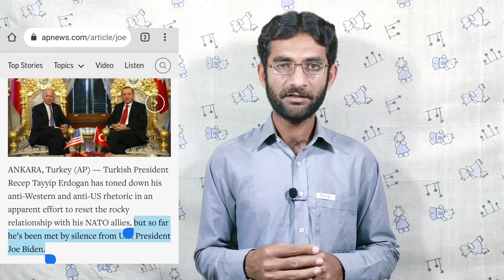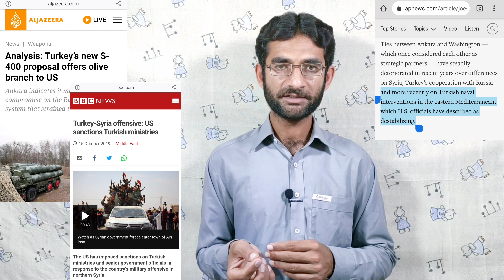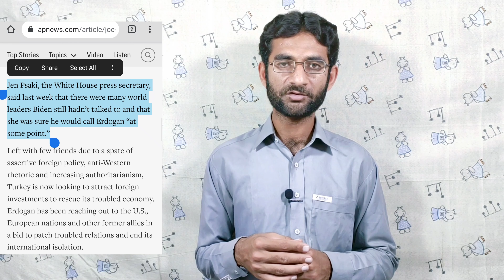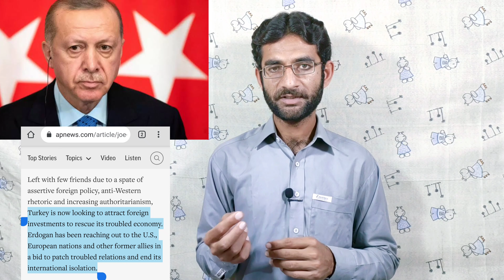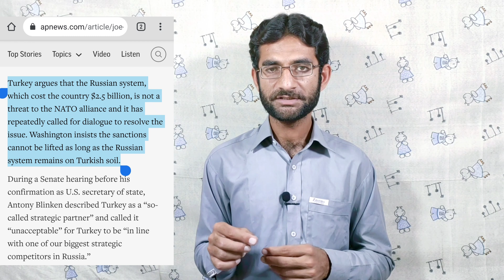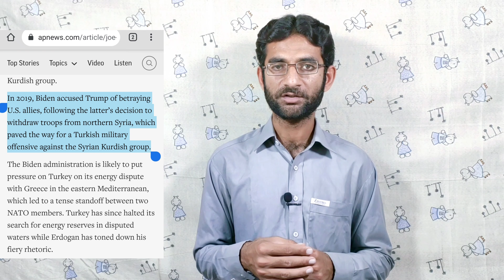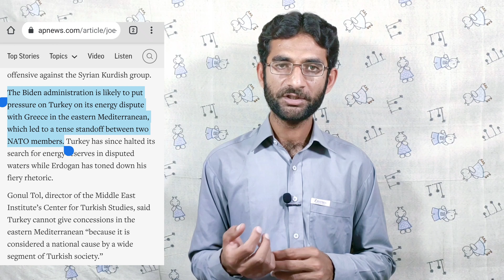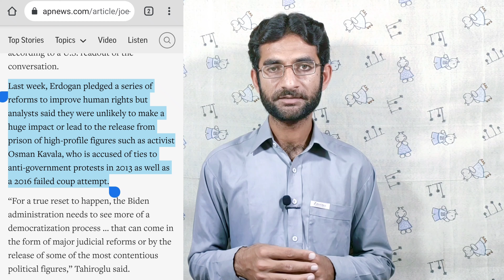The Deteriorating America-Turkey Relations | Analysis by Nadeem Aftab | EP-101 | 19 March 2021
Topic: The Deteriorating Relationship between Turkey and America

Turkish President Recep Tayyip Erdogan has toned down his anti-Western and anti-US rhetoric in an apparent effort to reset the rocky relationship with his NATO allies, but so far he’s been met by silence from U.S. President Joe Biden. Nearly two months into his presidency, Biden still hasn’t called Erdogan, which some in Turkey see as a worrying sign.

Ties between Ankara and Washington — which once considered each other as strategic partners — have steadily deteriorated in recent years over differences on Syria, Turkey’s cooperation with Russia and more recently on Turkish naval interventions in the eastern Mediterranean, which U.S. officials have described as destabilizing.

analysts say it’s going to be very difficult to reset the relationship, given the range of issues where the two countries don’t see eye to eye, including Turkey’s decision to acquire the advanced Russian S-400 anti-aircraft system, which Washington says poses a threat to NATO and to the U.S. F-35 fighter aircraft program.

American military support for Syrian Kurdish fighters to combat the Islamic State group is another point of contention.

The Biden administration is likely to put pressure on Turkey on its energy dispute with Greece in the eastern Mediterranean, which led to a tense standoff between two NATO members. Turkey has since halted its search for energy reserves in disputed waters while Erdogan has toned down his fiery rhetoric.

Timeline:
0:00 Introduction
2:24 Background of USA-Turkey Conflict and Ongoing Situation
4:45 The Growing Bubble of Expectations
6:21 The Future of Broken Relations
8:57 Why USA Supporting Kurds?
10:11 East Mediterranean Conflict and USA
11:04 Human Rights in Turkey and USA
12:21 Conclusion